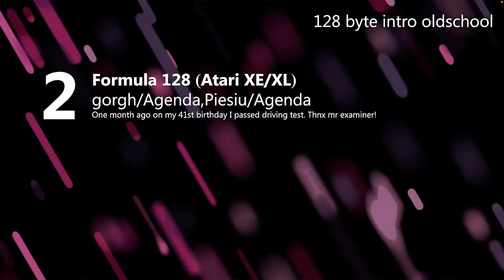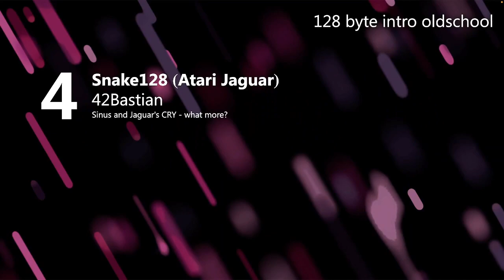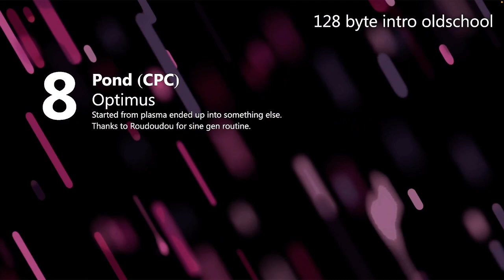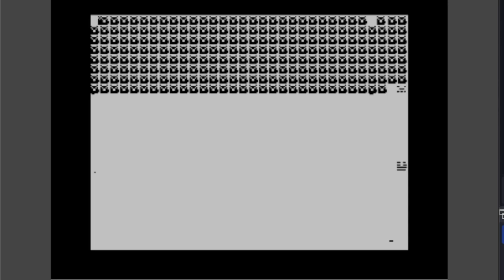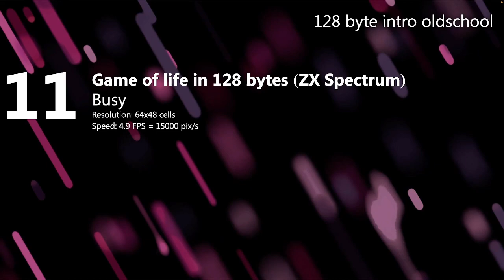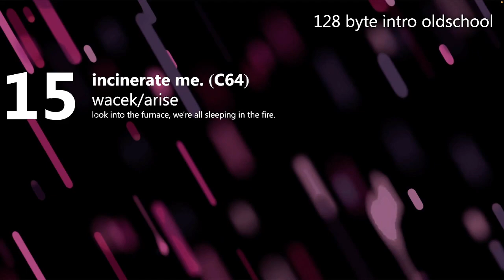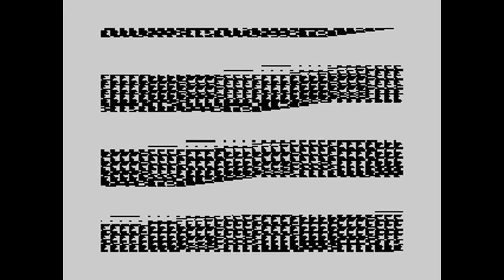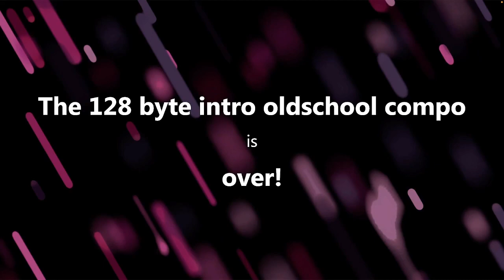Lovebyte 2024 Competition - Oldschool 128 Bytes Intro Competition